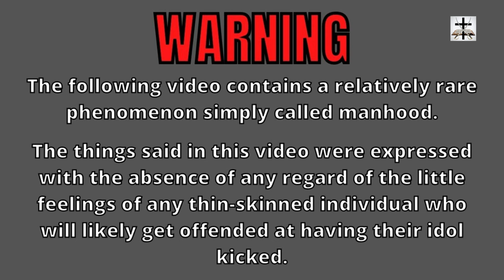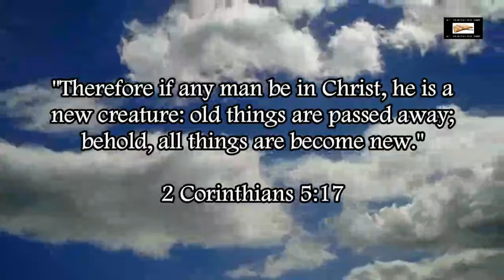Calvinist James White Fails To Use Exegesis Of Deuteronomy 30:19 | Calvinism & Gnosticism Refuted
Refuting James White's absurd eisegesis of Deuteronomy 30:19 to defend his man-centered Gnostic heresy of theistic determinism. Refuting the man-centered Calvinist Gnostic heresy of theistic determinism and its logical conclusion of God being the author of sin and worker of iniquity!

Calvinist Gnostic heresies of fatalism & theistic determinism are inconsistent with the full counsel of God's word:
*God is not the author of confusion (1 Cor. 14:33)
*God is not the cause of sin or temptation to sin (Jam. 1:13-17; Gal. 2:17-18, cf. Jam. 3:14-17, 1 Jn. 2:15-16)
*Not all rulers are ordained by God (Hos. 8:4)
*Not all counsel is ordained by God (Isa. 30:1, cf. 1 Chron.10:13-14)
*King Saul's rebellion was not ordained by God (1 Sam. 13:13; 1 Sam. 15:11; 1 Sam. 15:23-26; 1 Sam. 15:35)
*The conduct of the Judaizers was not ordained by God (Gal. 5:6-8, cf. Gal. 1:6-9)
*Israel's child sacrifice was not ordained by God (Jer. 7:31; Jer. 19:5; Jer. 32:35)
*The heathen's affliction was not ordained by God (Zech. 1:15)
*God did not decree the unrighteous social injustice in Israel (Isa. 10:1-4)
*God didn't ordain the false prophets to speak or act in His name (Jer. 23:21; Jer. 23:32; Jer. 14:14-15; Jer. 27:15; Jer. 28:15; Jer. 29:9; Jer. 29:31)
*God doesn't decree the outcome of all events (Isa. 5:2-4)
*Not all men do the will of God (Lk. 7:29-31; Matt. 23:37-39)